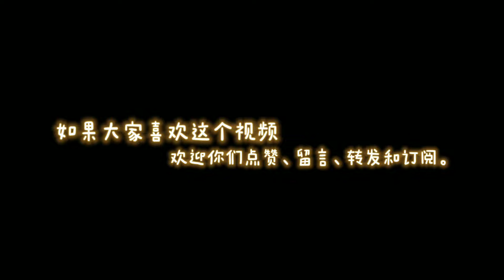Saxophone, electric doll, "Careless Whisper", combined into an interesting play(萨克斯，电动玩偶，"无心快语"及一台戏)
This is an interesting combination and a very interesting idea! Thumbs up for his idea
这是一个有意思的组合，也是一个非常有趣的创意! 为他的创意点赞